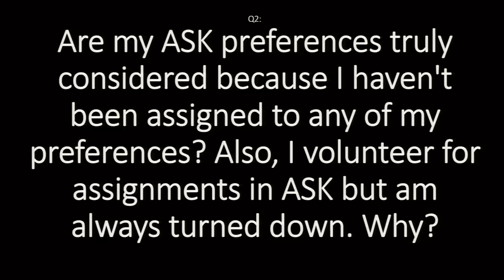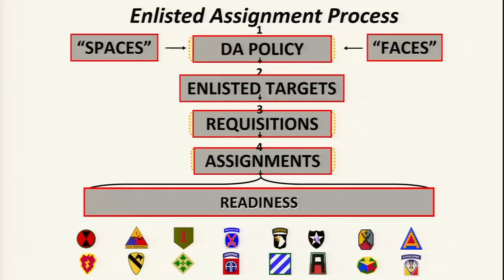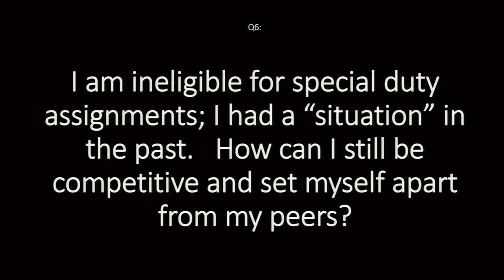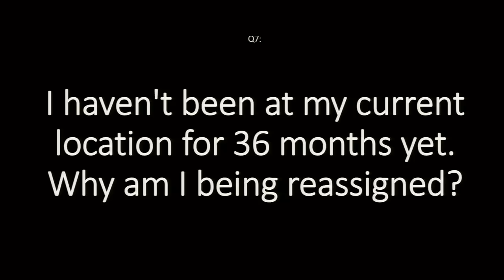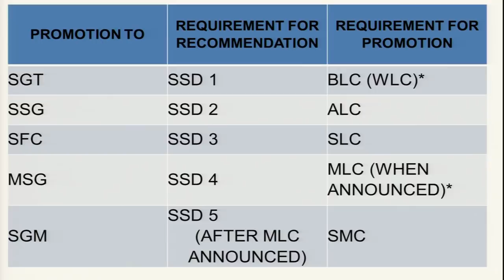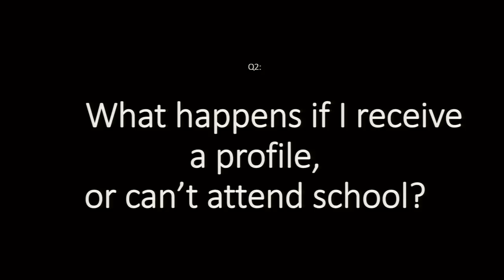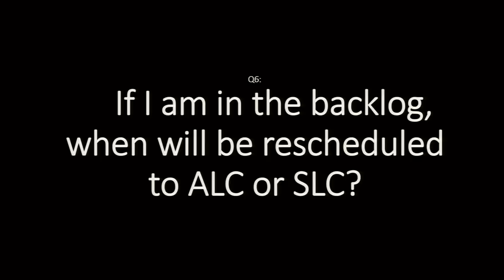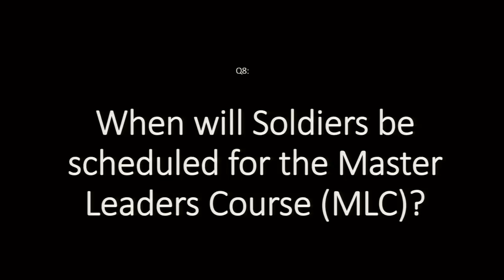HRC Enlisted Facebook Town Hall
HRC enlisted live Facebook event features HRC Command Sgt. Maj. Wardell Jefferson, HRC Armor Branch Sgt. Maj. Dennis Bellinger and Military Schools Branch Mr. Jesse Bailey discussing the ins and outs of the assignment process and STEP requirements, March 7, 2017.